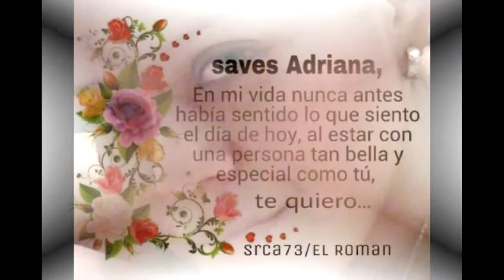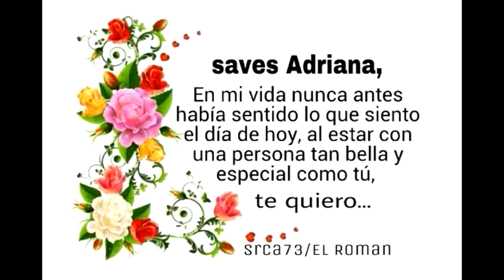Te quiero y no son palabritas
Ojalá que todo esto maravilloso nunca se acabe... porque tanto amor no podría volver a sentir nunca...